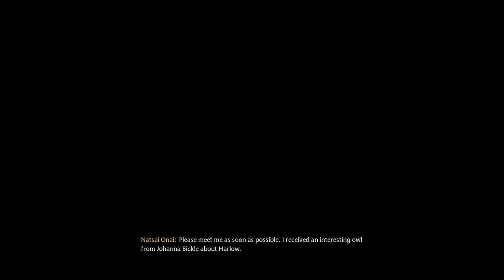Hogwarts Legacy: Ranrok's lot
Once at map Chamber the keepers open up the way forward, i point the wand towards the guardians and they stand down and the path brightens up. When inside ranroks loyalists have already drilled everywhere to find that last repository, so me n fig fight our way through towards the way to the repository. After a while the other professors appear, such as Nattys mum, DADA teacher, Professor Ronen, Sharp and of course Professor Weasley they help out by taking down the loyalists, along the way me n fig still have to defeat loyalists and trolls but once at the door where the repository is. professor fig asks what I intend to do with the repository I pick to open it pro fig is shocked but I tell him I want the power for myself that isidora wasted her ability on helping others. Ranrok walks in then and all of us have a chat when suddenly he gets out Miriam wand and says that if she just handed it over she still be alive then ranrok casts at the repository and inhale the power and turns into a dragon just as professor fig gets smashed by a rock I then battle out ranrok till he’s defeated. Then I use my wand to wield some of the power isidora made and inhaled it then I contained the rest of it and I then picked up Miriam wand thanking her for everything. Afterwards everyones in the grand hall and we all remember professor fig after professor black/Weasley do a speech and then me n Sebastian chat and Sebastian learns it was never a goblin who cursed his sister it was rookwood all along and he apologises.
Afterwards it’s spring & I wake up from my bed and I go to do some left over stuff and then afterwards I head to gr8 hall to chat to poppy that she’s never been three broomsticks & nice to share highwing too after I went to find some more keys & field pages & etc